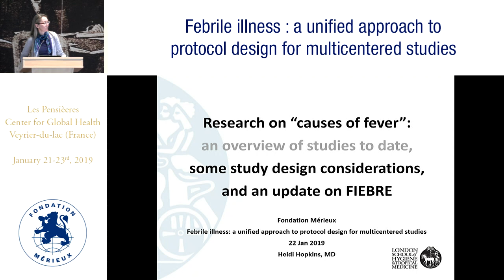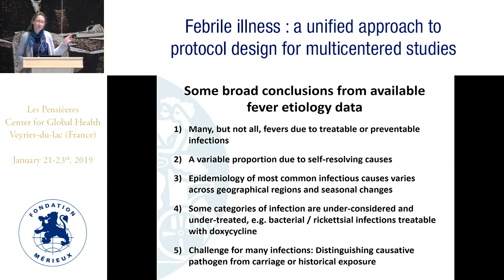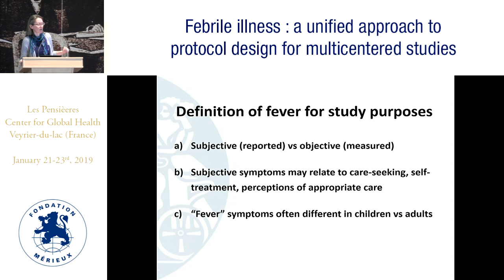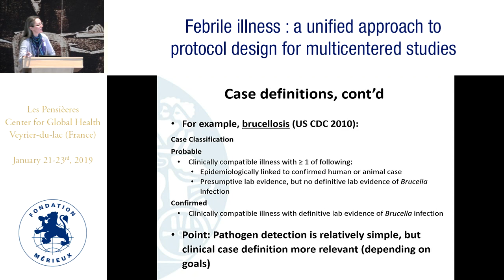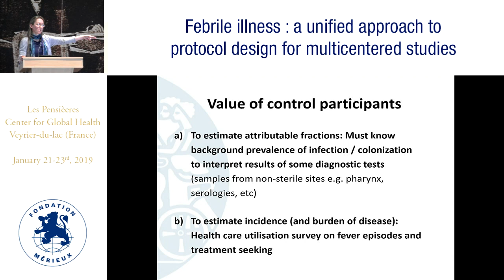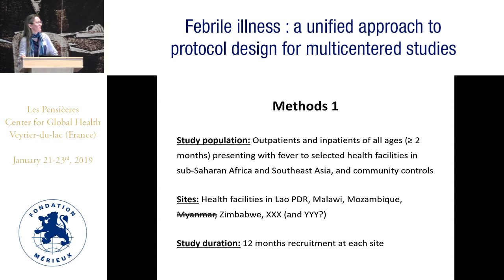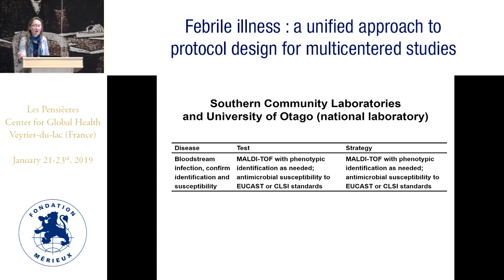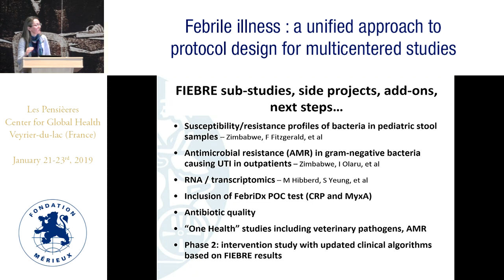Research on "causes of fever": an overview of studies to date, and a brief update on FIEBRE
Heidi HOPKINS